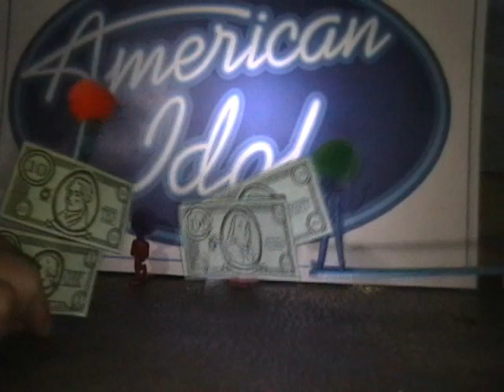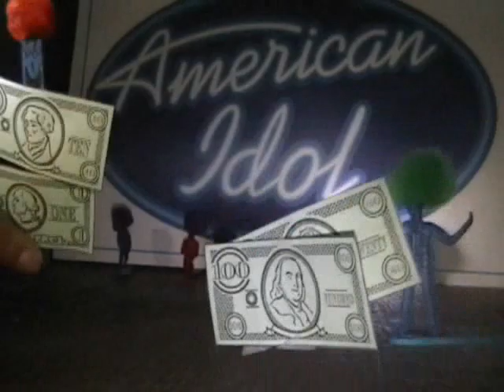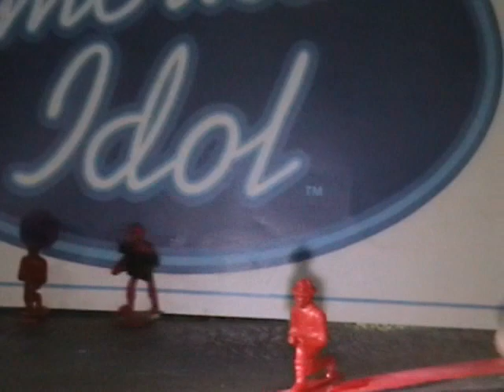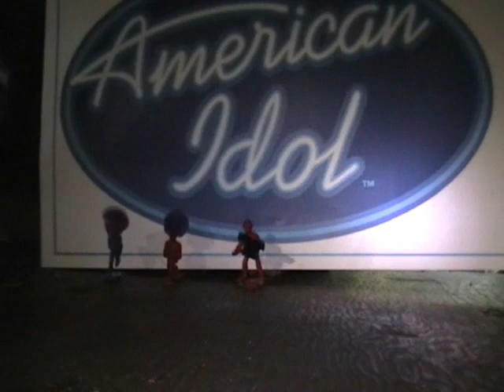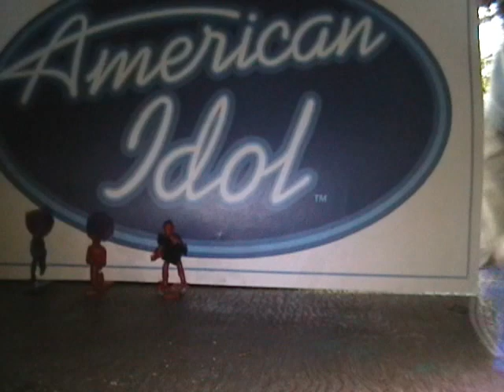Core 2 - Camp ACC 2009 - American Idol Rejects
Video made by the American Idol Rejects family at Appalachian Christian Camp's Core 2.